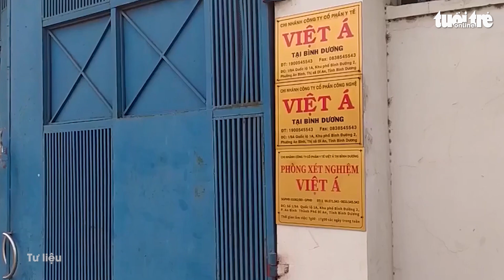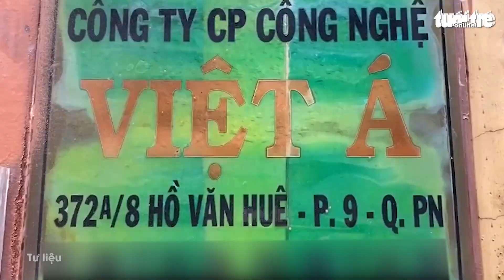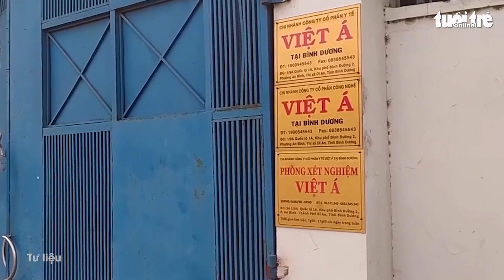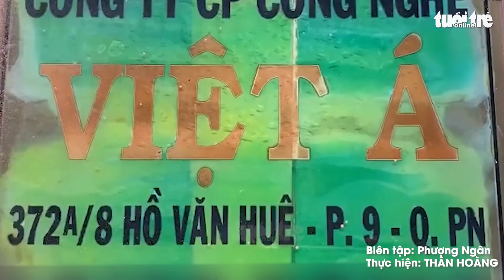Việt Á chi gần 10 tỉ ‘lại quả’ 3 cựu sĩ quan Học viện Quân y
Suốt quá trình tham gia rồi chiếm đoạt đề tài nghiên cứu kit xét nghiệm, bán vật tư chống dịch…, mỗi khi thành công Việt Á đều chi “hoa hồng” tiền tỉ cảm ơn nhóm sĩ quan của Học viện Quân y.